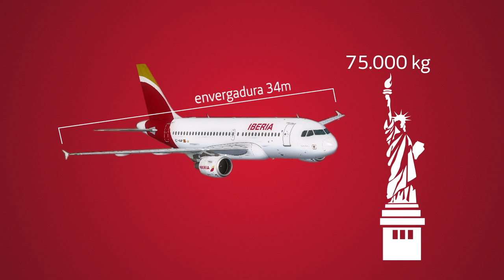Características de un avión, ¡atentos!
¡Damos respuesta a las preguntas más comunes sobre los aviones!